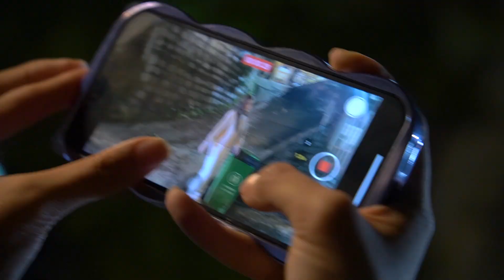[BTS #2] SIÊU TRỢ LÝ | Trương Quỳnh Anh, Khương Lê dầm mưa cả đêm dưới trời 13 độ để quay cảnh này!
© Bản quyền nội dung thuộc về Trương Quỳnh Anh Official ☞ vui lòng không reup!